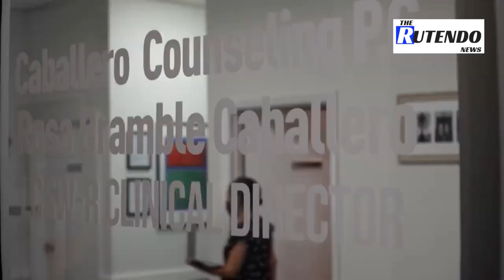911 | Undocumented Ground Zero cleanup workers, the forgotten victims of 9/11 | The Rutendo News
Twenty years since the September 11 attacks, hundreds of undocumented workers who joined the clean-up efforts at Ground Zero are suffering from health issues caused by inhaling contaminated dust, with many still fighting to obtain US citizenship.